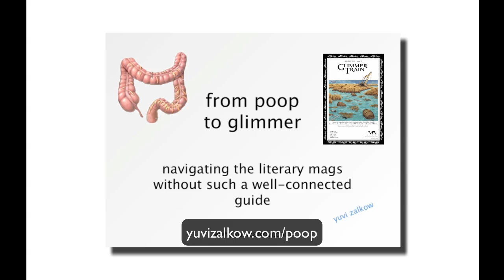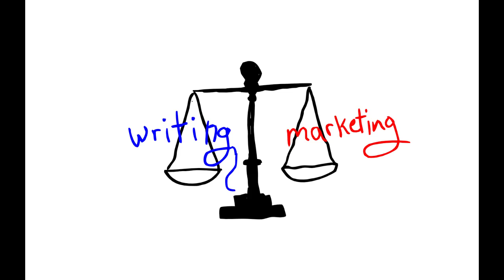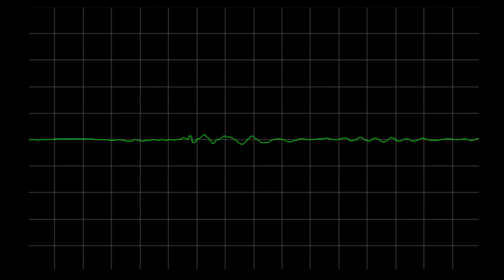Agents and Marketing (Failed Writer #4)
Here's my story about balancing the writing life with the life of selling yourself as a writer.